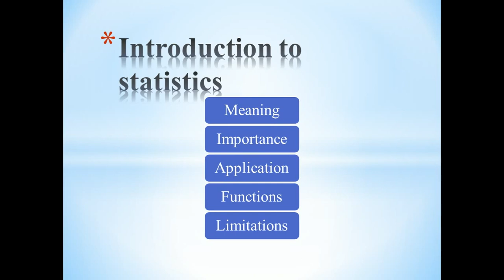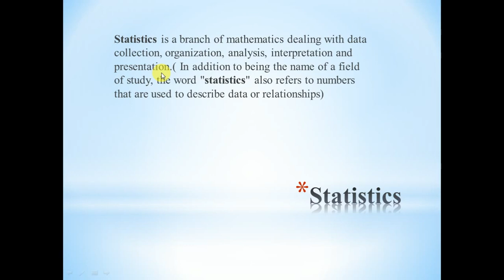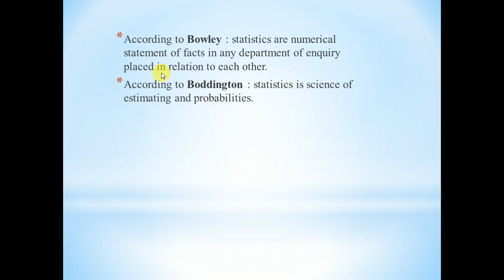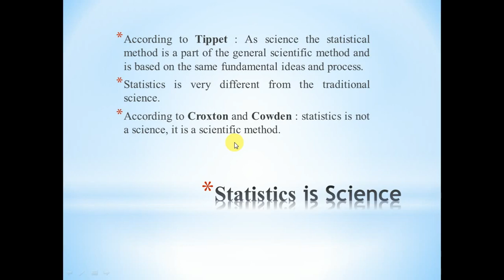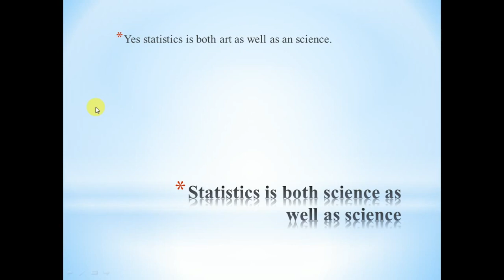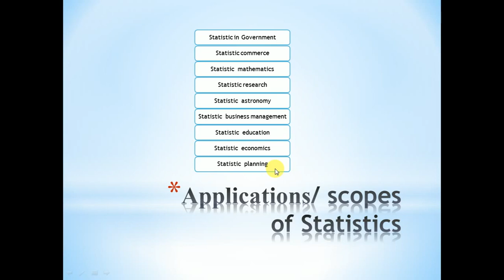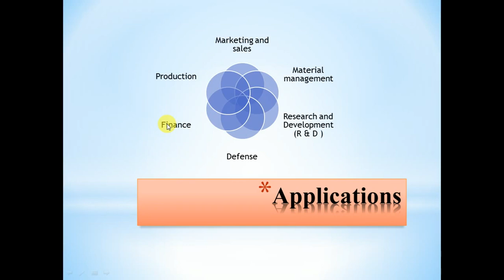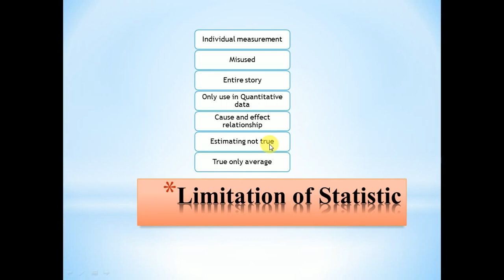1 FULL Introduction to statistics by jassal management coaching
hello dosto Welcome to all my YouTube channel Jassal Management Coaching,
Is video me app sbhi ko full detail me Statistical ta meaning, advantages,applications,function and disadvantage k bare me full knowledge milegi, agar apko video pasand ay to like and share jruur krna video ko and subscribe jruur krna mare channel ko. NEXT videos me aapk sb ko Statistical subject k baki topic ki video milti rehegi.

if any type of question problem send pic of your question and answer with round the problem parts in solution.